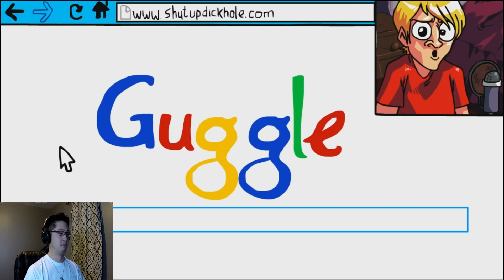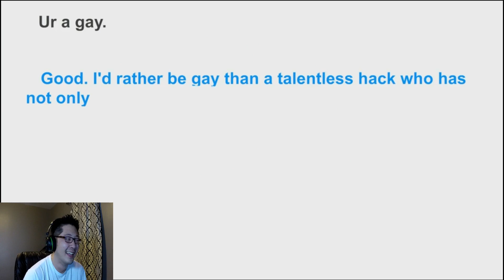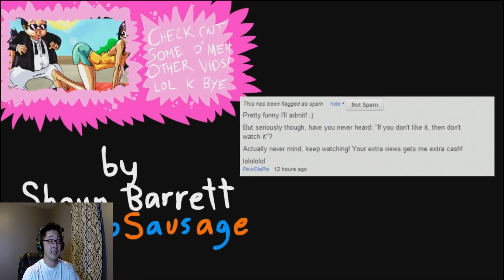PleaseDiePie | Reaction Video!!!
PleaseDiePie Reaction Video!!! This one right here was requested by: THEDUMBGUY178. This is a video parody of PewDiePie's gaming!! What can I say, shit just got real!!!

Outro Made by: @ZelifyArts

Check me out on my other pages. For new updates follow me on: